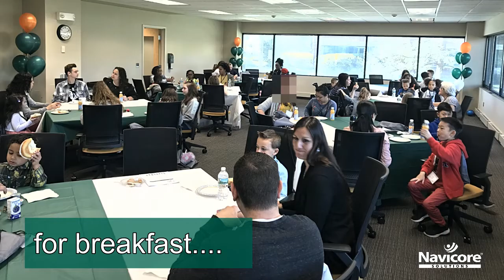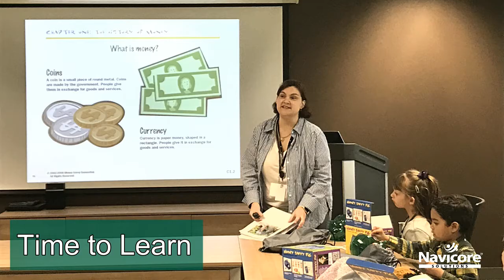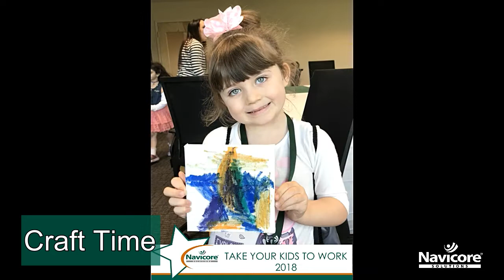Navicore Solutions: Kids at Work April 2018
What happens when you invite 28 kids into your work space?  We had a fabulous day of learning, dancing, crafts and ice cream! Take a look...
About Navicore Solutions: We are a national nonprofit provider of financial education and compassionate personal finance counseling. We can help you gain control of your finances. A debt free future is possible.